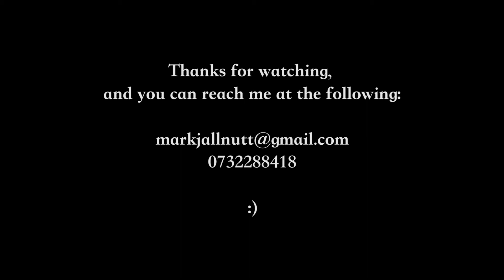Terminatryx application - MJA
[Message to Terminatryx]

Hi everyone

I hope you enjoy this song that I wrote and recorded for you this week, as my 'application'.

Best of luck in choosing someone to fill Pats shoes!
Mark
xx